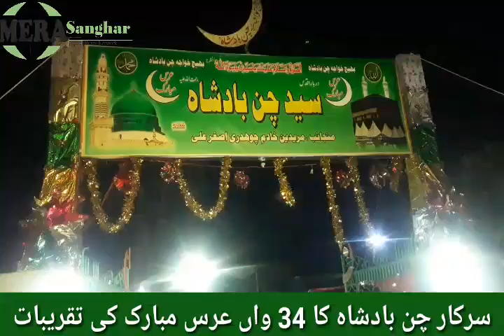Sanghar Chan Badshah 34 urs Mubarak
راوتیانی کی سر زمین کہ بزرگ حضرت سید امین الحسن عرف المعروف سید چن بادشاہ  کا 34 واں عرس مبارک بڑے عقیدت و احترام سے منایا جا رہا ہے عرس شریف میں ملک پاکستان کہ عقیدت مند شریک اور فیض حاصل کر رہے ہیں